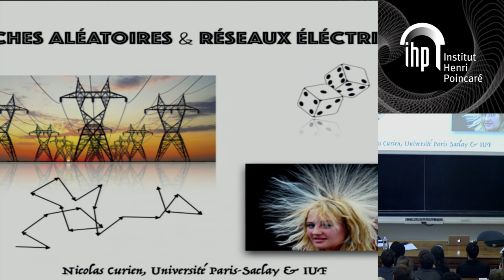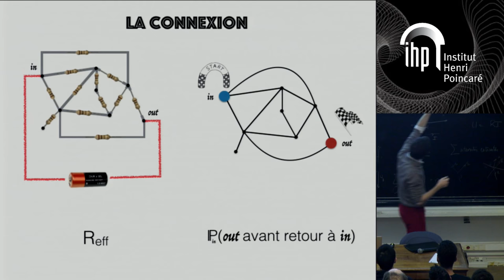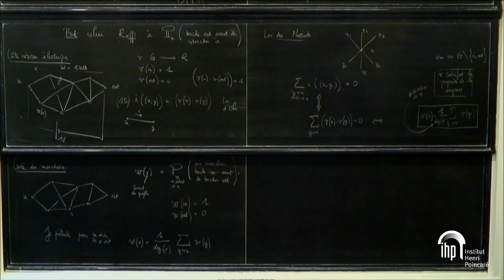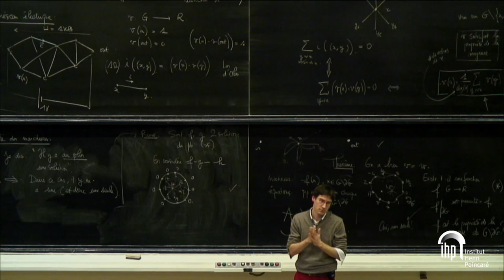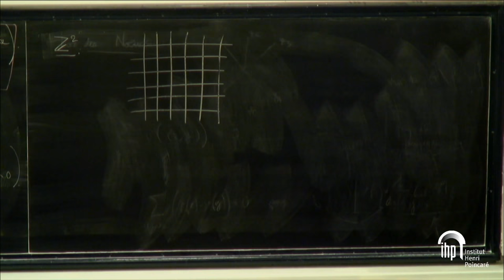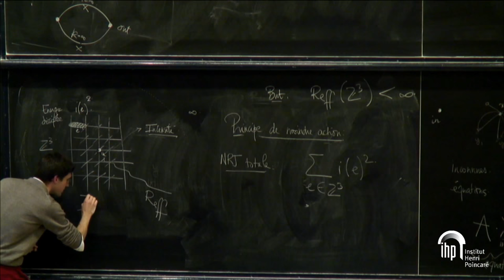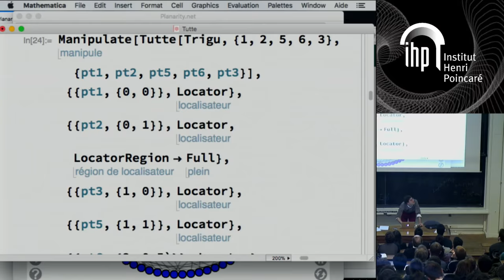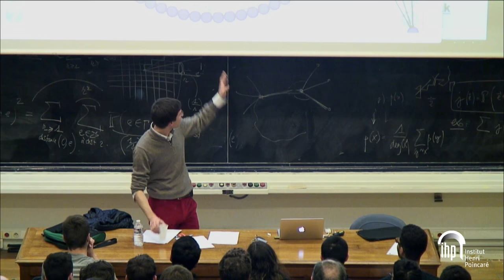Math Park - 20/01/2018 - Nicolas CURIEN - MARCHES ALÉATOIRES ET RÉSEAUX ÉLÉCTRIQUES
Nicolas CURIEN - MARCHES ALÉATOIRES ET RÉSEAUX ÉLÉCTRIQUES : LES PROBAS, C'EST BRANCHÉ

Résumé :
Quel est le point commun entre une marche aléatoire sur un graphe et un réseau de résistances électriques ? A priori aucun, mais en fait ces deux objets sont très intimement reliés (via les fonctions harmoniques et la théorie du potentiel). Si bien que l'intuition « physique » provenant des réseaux électriques permet de démontrer facilement des résultats mathématiques non-triviaux sur les marches aléatoires comme le théorème de Polya. Ce lien profond permet aussi de comprendre physiquement la géométrie (conforme) d'un graphe planaire du point de vue de la marche aléatoire et ouvre des perspectives sur la théorie de la gravité quantique en dimension 2. Nous expliquerons en détails ces liens et illustrerons leurs applications avec beaucoup d'exemples et de simulations.